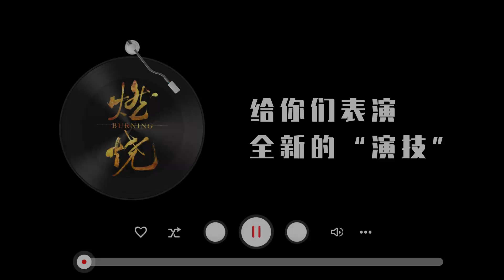刘敏涛的魔性“眼技”《燃烧》 ｜经超 张佳宁 奚美娟 邬君梅 刘敏涛 谭凯 林籽 张志坚 公磊 汤镇宗 Burning【捷成华视偶像剧场】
《燃烧》
导演：陈育新
主演：经超 张佳宁 奚美娟 邬君梅 刘敏涛 谭凯 林籽 张志坚 公磊 汤镇宗
集数：51集

剧情简介：
出身警察世家的民警高风，通过处理一场抛尸案，发现了一桩多年前与爷爷和父亲都有关联的悬疑大案，高风坚信爷爷和父亲的清白，并对这桩旧案进行了重新调查。在调查过程中，尽管高风遭遇了重重困难、开始迷失前进的方向，但是真相也似乎越来越近……